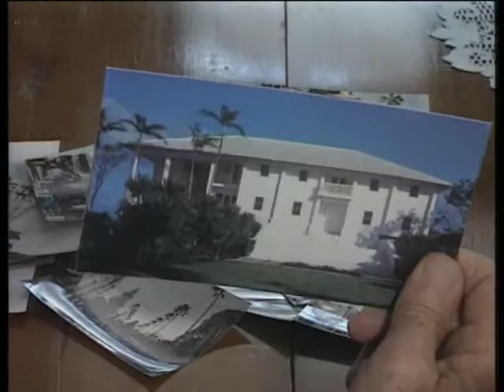2.7.2. ENCONTRARSE CON ALGUIEN POR PRIMERA VEZ